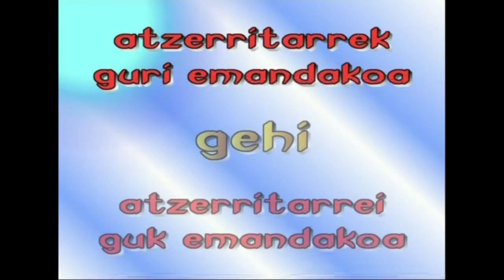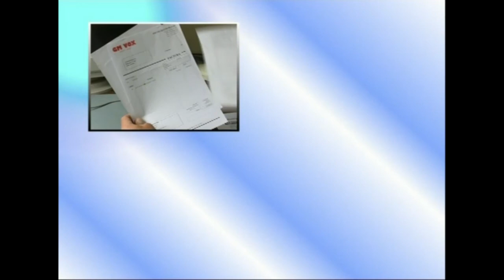09-Ekonomiaren Mundua: Enplegua (errenta)